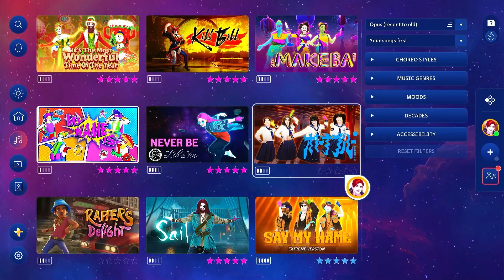Just Dance 2024 Edition: Otona Blue by Atarashii Gakko! - Full Gameplay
Request your Just Dance 2024 full gameplays and i'll post them!